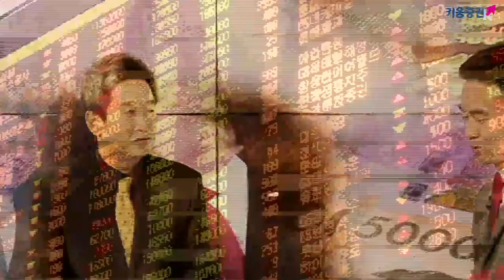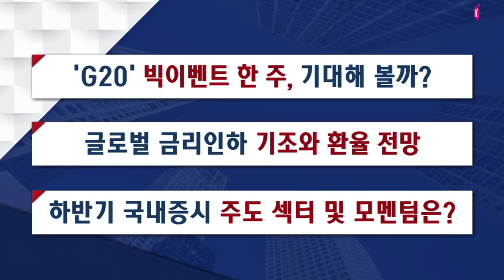​ [주식투자] 이진우 소장의 마켓리더 / G20에 쏠린 관심, 협상 진전 기대? 투자전략은? (with. 황세운 자본시장연구원 연구위원/19.06.25)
G20 빅 이벤트 한 주, 기대해볼까?
G20 정상회의와 더불어 진행될 미중 정상회담에서의 협상 진전은 기대하기 어려울 것으로 전망
무역분쟁 해소를 위해 노력 강화의 상징적인 수준 합의가 이루어질 가능성이 높음
글로벌 금리인하 기조와 환율 전망
연준은 인내심을 버리고 연내 금리인하에 대한 강력한 시그널 제시
시장은 7월 금리인하 확신, 미국 시카고 선물시장은 7월 정책금리 인하 가능성 반영 중
연말까지 미국 달러화의 약세 기조 지속 예상
추가적으로 3~5%의 원화가치 상승 가능
이진우 GFM 투자연구소장, 황세운 자본시장연구원 연구위원 ​
「좋아요」와 「구독」  잊지 말고 눌러주세요